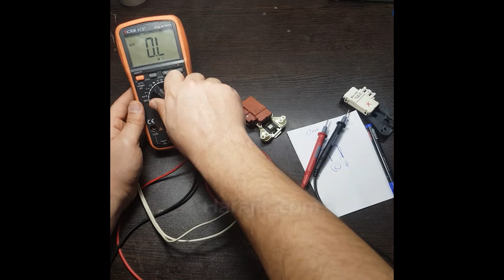تست میکروسوئیچ سه سیم و معرفی اجزای داخل آن به صورت کامل | Three-wire microswitch test completely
میکروسوئیچ لباسشویی چیست؟
میکروسوئیچ قطعه است که به لباسشویی فرمان باز و بست بودن را منتقل میکند و میتوان با این قطعه از ایمنی بسته بودن درب اطمینان حاصل کرد
کاربرد میکروسوئیچ در ماشین لباسشویی چیست؟
وظیفه باز و بسته کردن درب لباسشویی در مرحله اول  بر عهده ی این قطعه است و  وظیفه از همه مهمتر به برد الکترونیکی اطمینان میدهد که درب قفل است و میتواند شروع به کار کند و یکی دیگر از مهمترین وظایف میکروسوئیچ درب لباسشویی  کلید زنی است و امکان اتصال برق ورودی را در بعضی مدل ها به برد میدهد
نحوه تست میکروسوئیچ ماشین لباسشویی:
در این ویدیو به بررسی میکروسوئیچ سه سیم و نحوه تست میکروسوئیچ به طور کامل توضیح داده شده و شما با تماشای این ویدیو به صورت کامل میتوانید میکروسوئیچ ها را تست و از سالم بودن آن مطمئن شوید.
تست میکروسوییچ سه سیم و معرفی اجزای داخل آن در این ویدیو شرح داده شده و امیدوارم مفید بوده باشه
قفل شدن درب لباسشویی وظیفه اصلی این قطعه است و با ایمن نگه داشتن لباسشویی از باز شدن درب لباسشویی جلوگیری میکند
تاثیر خرابی میکروسوئیچ ها در خرابی ماشین لباسشویی:
میکروسوئیچ لباسشویی شایع ترین قطعات و پر خرابی ترین قطعات در لباسشویی ها هستند و اینکه عمر کارکرد این قطعات نسبت به سایر قطعات بسیار پایین تر است.

خرابی میکروسوئیچ ماشین لباسشویی چه تاثیری در عملکرد آن دارد؟
شاید ساده ترین خرابی از میکروسوئیچ لباسشویی باشد اما گاهی در بعضی از مدل ها باعث گمراهی تکنسین ها شده و باعث اضافه شدن هزینه های جانبی میشود.
ارور مربوط به خرابی میکروسوئیچ ماشین لباسشویی چیست؟
در هر ماشین لباسشویی بستگی به شرکت سازنده خطاها یا ارور های متفاوتی را میدهد و به عنوان مثال در بعضی از برند ها با خطای DE یا DR  نشان میدهد و در بعضی برند ها نیز با عدد و حروف این خطاها مشخص میشود  و بهترین روش فهمیدن این کد های خطا استفاده از سرویس منوال  محصول مورد نظر است.

تعویض میکروسوئیچ درب لباسشویی تقریبا آسان است و با باز کردن نوار دور درب لباسشویی میتوانید به  میکروسوئیچ درسترسی داشته باشید و با باز کردن پیچ های میکروسوئیچ و  جدا کردن سوکت میکروسوئیچ با میکروسوئیچ جدید جایگزین کنید
علل خرابی میکروسوئیچ لباسشویی میتواند به  نوسانات ولتاژ شبکه برق باشد چون دائم این قطعه درگیر ولتاژ  بالاست.
قطعات تشکیل دهنده میکروسوئیچ درب لباسشویی:
•  بوبین برای باز کردن و  بستن
• تیغه فلزی که برای قطه و وصل کردن کلید کام و عقب و جلو کشاندن قفل کن
انواع میکروسوئیچ درب ماشین لباسشویی:
میکروسوئیچ ها ظاهری متفاوت دارند اما کاربرد آنها و عملکرد آنها یکسان است
• میکروسوئیچ های برقی
• فشاری
• پلاتینی
• میکروسوئیچ فعال، وقتی که فرایند شستشو به اتمام می رسد، درب اتومات باز می شود.
• 3 / 4 یا 5 پایه، بعد از پایان شستشو، 3 الی 5 دقیقه زمان می برد تا درب باز شود.
نحوه فعال شدن میکروسوئیچ درب ماشین لباسشویی با اعمال ولتاژ به بوبین ها است که در این ویدیو  به صورت کامل توضیح داده شده است.
مزایا میکروسوئیچ ماشین لباسشویی این است که  میتوانند در محیط های صنعتی به درستی کار کنند و طراحی بسیار ساده ای دارند و  دارای دقت بالا در تکرار پذیری بالا دارند ،  بسیار کم مصرف هستند ، نصب ساده و آسان آنها  بسیار مفید است، بدنه ای تقریبا مقاوم دارند و در برابر لرزش ها خوب عمل میکنند، افت ولتاژ کمی دارند و در برابر نویز الکتریکی بسیار مقاوم هستند.
نشانه های خرابی میکروسوئیچ چیست؟
1. لباسشویی شروع به کار نمیکند و شستشو شروع نمیشود ، حتی درب هم قفل نمیشود
2. گاها در بعضی از برند ها با خرابی این قطعه  لباسشویی فقط پمپ تخلیه کار میکند و هیچ عکس العملی ندارد مانند برند AEG
3.در صورت خرابی درب لباسشویی باز نمیشود و قفل باقی میماند

سعی شده به طور کامل در مورد  این قطعه و مشکلات و نحوه تست و رفع عیب گفته بشه میتوانید از طریق کانال یوتیوپ و یا وبسایت و یا پیج اینستاگرام مارو دنبال کنید و از باقی ویدیو ها استفاده کنید در ادامه لینک تمامی صفحات قرار میدهم
برای استفاده از محصولات فروشگاه هم میتوانید به آدرس فروشگاه مراجعه کنید.

پیج اینستاگرام

برای ارتباط با ما میتوانید از طریق وبسایت  در قسمت تماس پیام خودتونو ارسال کنید